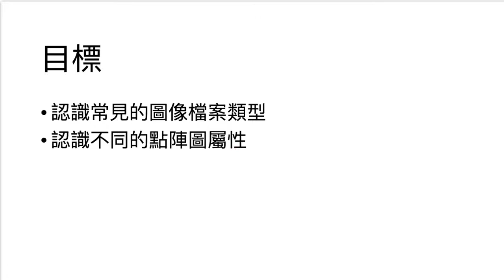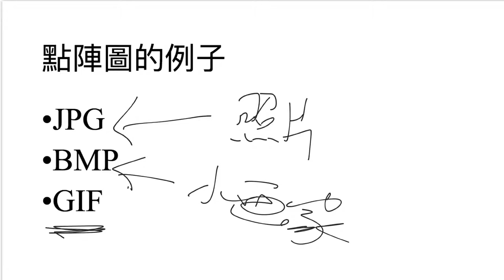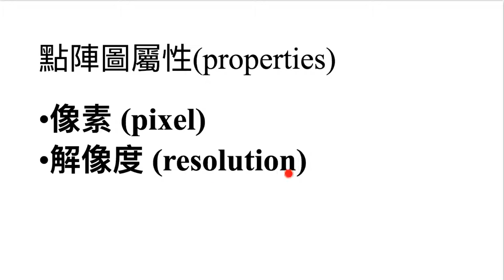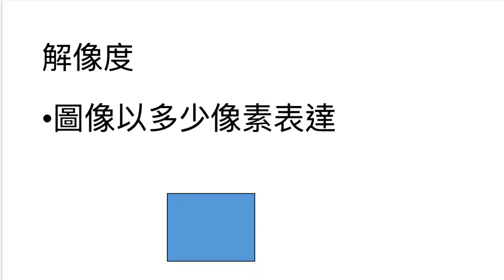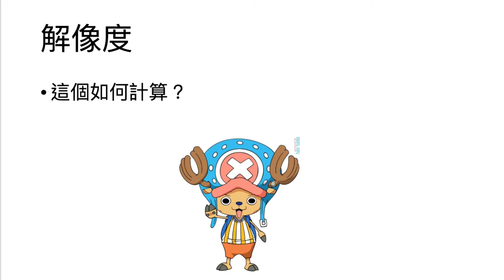點陣圖的屬性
介紹甚麼是像素及解像度